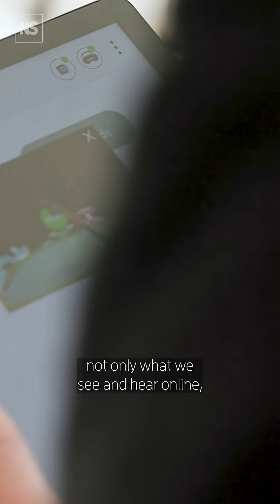Could we fully immerse ourselves in virtual reality?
In a bid to understand the role virtual reality is having on society, New Scientist explored the landscape.  We saw how applications in movie production, military training, rehabilitation, and health are driving innovation; we reveal its use for training AI models and how it is being used to understand social interaction better. And, in groundbreaking new VR research, our team joins an experiment in which every aspect of their social presence is manipulated, with dramatic and profound implications.